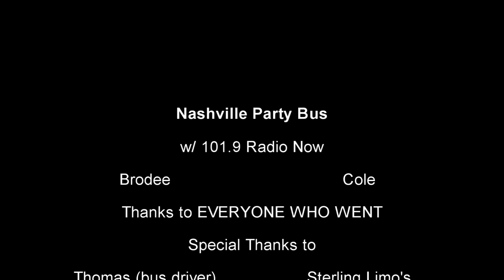Nashville Party Bus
101.9 sent you plus 20 of your friends to Nashville to see Britney Spears and Nicki Manaj. CHECK IT OUT!